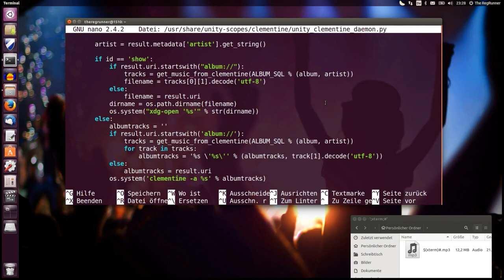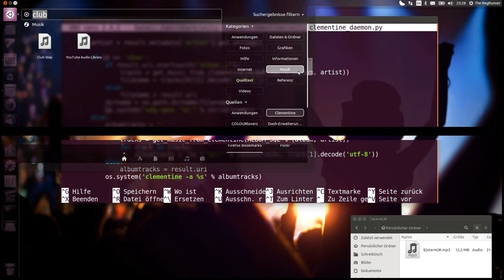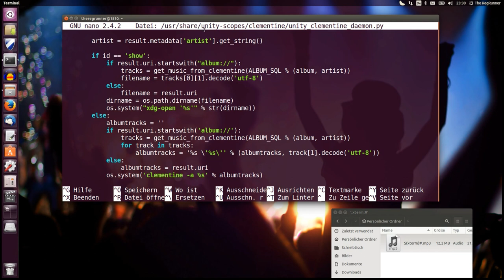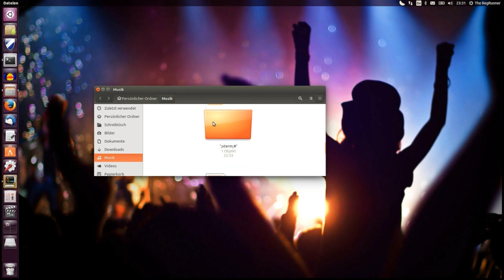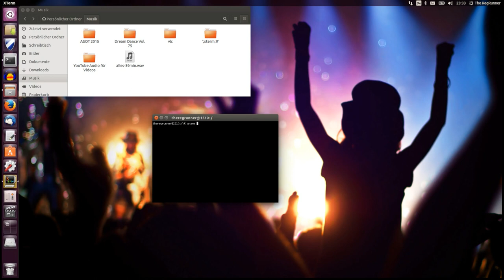Ubuntu 15.10 : Dash Suche mit Musik exploiden